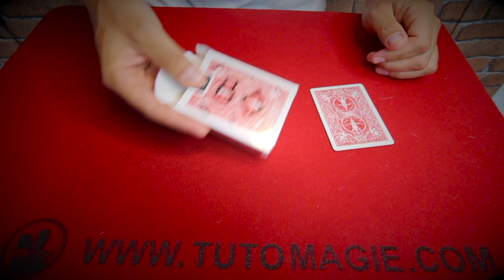COMMENT FAIRE BOUGER DE L’ENCRE SUR UNE CARTE ? (CELLOCHANGE)